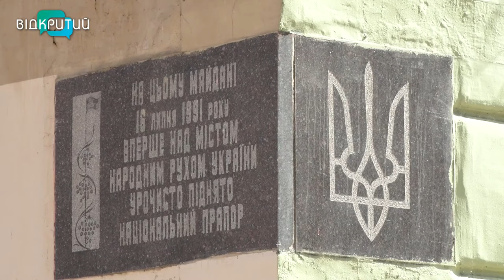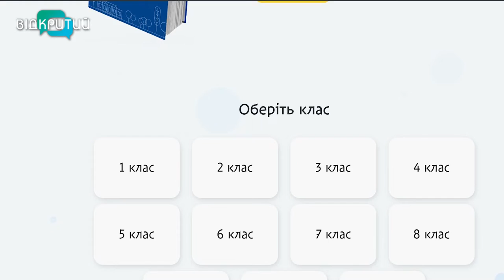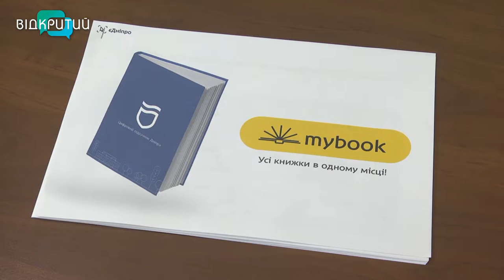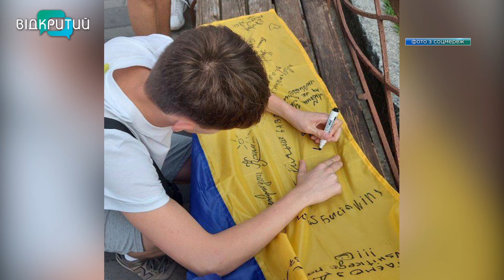Новини OPEN NEWS від 23 серпня 2022 року 20:15